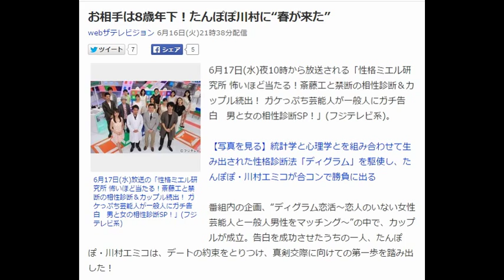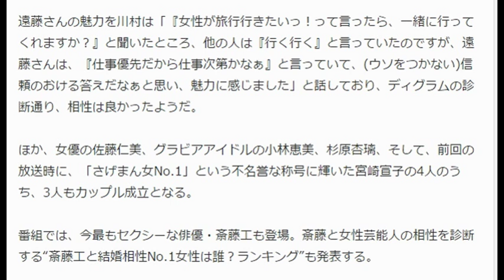ディグラム恋活 お相手は8歳年下！たんぽぽ川村に“春が来た”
お相手は8歳年下！たんぽぽ川村に“春が来た”
webザテレビジョン 6月16日(火)21時38分配信

6月17日(水)放送の「性格ミエル研究所 怖いほど当たる！斎藤工と禁断の相性診断＆カップル続出！ ガケっぷち芸能人が一般人にガチ告白　男と女の相性診断SP！」(フジテレビ系)
6月17日(水)夜10時から放送される「性格ミエル研究所 怖いほど当たる！斎藤工と禁断の相性診断＆カップル続出！ ガケっぷち芸能人が一般人にガチ告白　男と女の相性診断SP！」(フジテレビ系)。

【写真を見る】統計学と心理学とを組み合わせて生み出された性格診断法「ディグラム」を駆使し、たんぽぽ・川村エミコが合コンで勝負に出る

番組内の企画、“ディグラム恋活～恋人のいない女性芸能人と一般人男性をマッチング～”の中で、カップルが成立。告白を成功させたうちの一人、たんぽぽ・川村エミコは、デートの約束をとりつけ、真剣交際に向けての第一歩を踏み出した！

ディグラムとは、37万人のデータをもとに、統計学と心理学とを組み合わせて生み出された性格診断法。わずか20問のアンケートに答えることで、「厳しさ」「優しさ」「論理性」「奔放性」「協調性」という5つの指標を導き出し、人の性格を27のタイプに分類する。

今回は、いい年して彼氏のいない「ガケっぷち女性芸能人」と一般人男性とのマッチングに挑戦。過去に、成功率100％の(つまり参加者全員がカップルになった)回もあったディグラムを用いた合コン「ディグラムコン」を、女性芸能人と一般人男性との間で実施。

結果、5人の女性芸能人が告白し、なんと4組のカップルが誕生した。

そのうちの一人、たんぽぽ・川村エミコは、相性ランキングでは2位の男性に告白。「話していてウソのない人柄に引かれました。もう一度ご飯に行っていただけないでしょうか？」と言ってデートを申し出、手を差し出すと、お相手の遠藤克則さん(27)は、「中目黒のプリン、食べに行きましょう」とデートを快諾。2人で話していた際の話題を引き合いに出し、にこやかに手を握った。

営業の企画をするプランナーとして働く遠藤さんに川村は「私の人生もプランニングしていただいて…」と恥ずかしそうにほほ笑んだ。

収録終了後、遠藤さんは、「今度食事に行くのがすごく楽しみです。きょうは他愛もない話ばかりでしたけど、今度はどういう所に出かけるのか、とかをお話しできれば」と積極的。互いの電話番号を交換し、真剣交際に向けて、歩き始めた。

遠藤さんの魅力を川村は「『女性が旅行行きたいっ！って言ったら、一緒に行ってくれますか？』と聞いたところ、他の人は『行く行く』と言っていたのですが、遠藤さんは、『仕事優先だから仕事次第かなぁ』と言っていて、(ウソをつかない)信頼のおける答えだなぁと思い、魅力に感じました」と話しており、ディグラムの診断通り、相性は良かったようだ。

ほか、女優の佐藤仁美、グラビアアイドルの小林恵美、杉原杏璃、そして、前回の放送時に、「さげまん女No.1」という不名誉な称号に輝いた宮崎宣子の4人のうち、3人もカップル成立となる。

番組では、今最もセクシーな俳優・斎藤工も登場。斎藤と女性芸能人の相性を診断する“斎藤工と結婚相性No.1女性は誰？ランキング”も発表する。